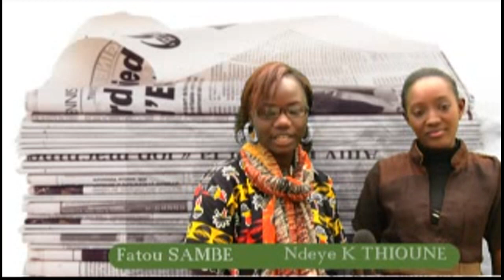Revue de presse quotidienne du 02 janvier 2012 test